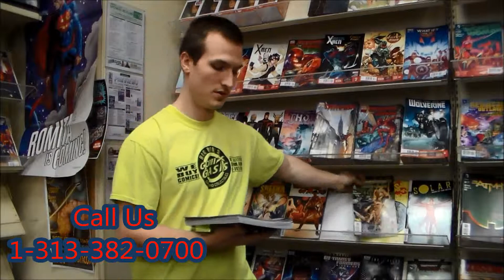New Comic Book Report 4.16.14